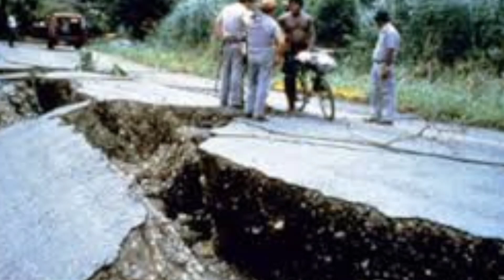Powerful Earthquake Hits Japan | Earthquake in Japan Today | Knowledge Stroke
Today Earthquake Update of Japan
Earthquake in Japan
Recent Earthquake in Japan
Japan Earthquake Today
03 February Earthquake Hits Japan
It's magnitude was 4.0
it's magnitude was 4 according to USGS and EMSC
its Location was Japan and local time was 2 pm
Gero-shi, 48 km northeast of Gifu City, Gifu-shi, Japan, on Thursday, Feb 3, 2022 at 2:23 pm